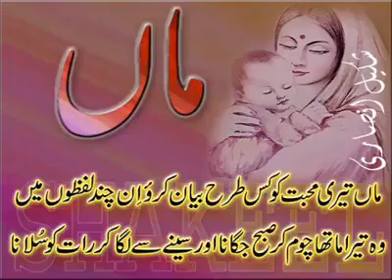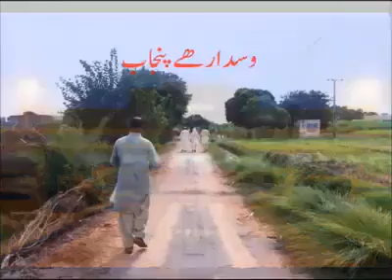maaa ki shaan